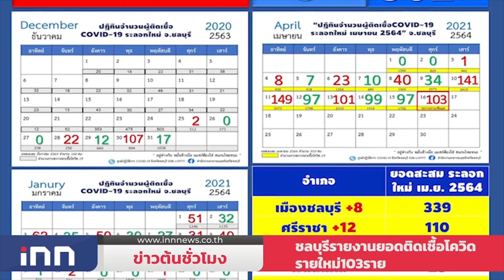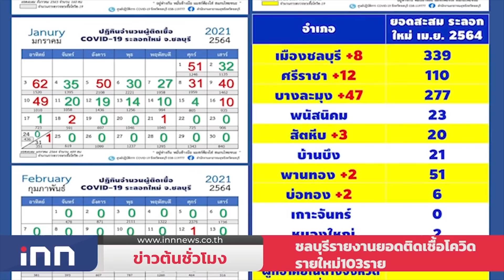ชลบุรีรายงานยอดติดเชื้อโควิดรายใหม่103ราย:ข่าวต้นชั่วโมง 11.00 น.(16/04/2564)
-"สุพัฒนพงษ์" มองไม่จำเป็นต้องล๊อคดาวน์ประเทศ เชื่อสถานการณ์จะดีขึ้น รับการระบาดรอบนี้กระทบเป้าจีดีพี4%ที่วางไว้

-ชลบุรี รายงานยอดผู้ติดเชื้อโควิด-19 รายใหม่ของวันที่ 16 เม.ย. 64 พบ 103 ราย จำนวนนี้พบมาจากสถานบันเทิง 27 ราย รวมสะสม 910 คน

-"พิธา"ลั่นพร้อมลงสนามเลือกตั้งหากมียุบสภา รับก้าวไกลต้องเตรียมตัวเนิ่นๆ ในทุกสนามทุกกติกา